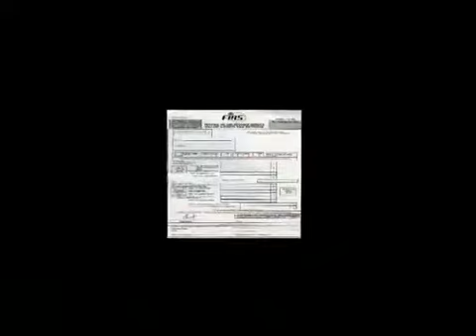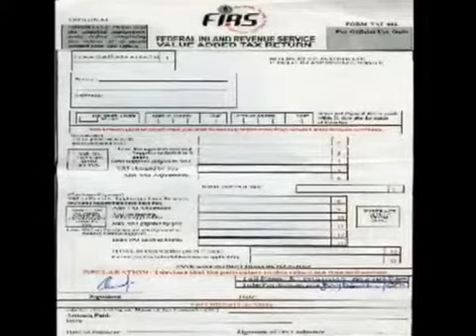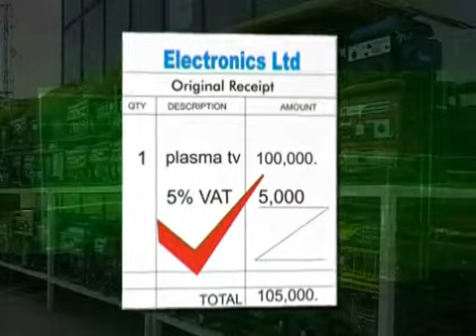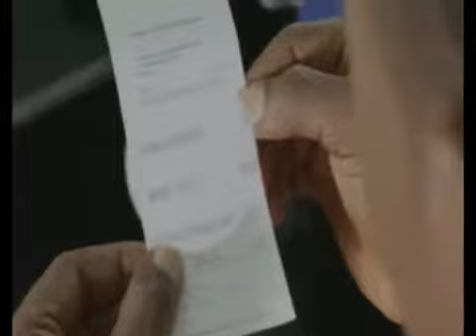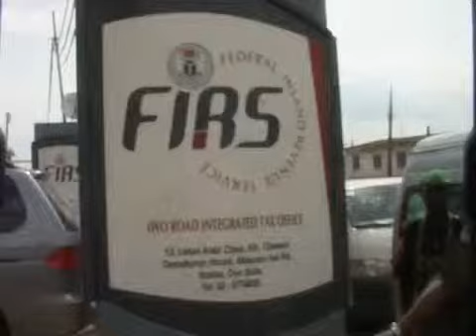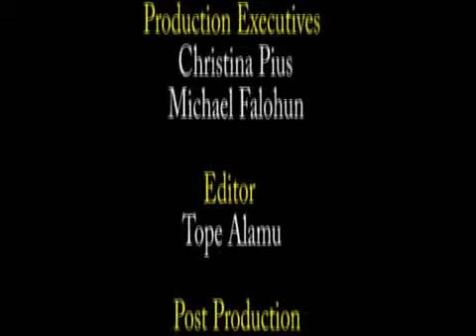Tax Matters S13E04 TAX CLEARANCE CERTIFICATE - PART 2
On this episode of Tax Matters: Is a studio interview and our guest is Mr Zubairu Reg Co-ord Lagos Mainland East Region of the FIRS and Mrs Titilayo Fowokan Grp Tax Manager Oando Plc and we will be discussing the topic TAX CLEARANCE CERTIFICATE